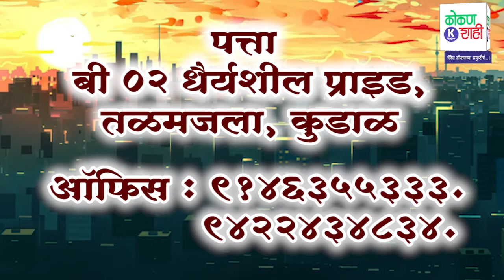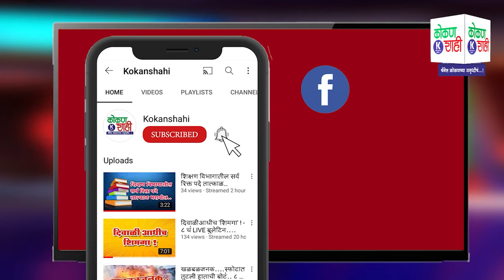NileshRane - निलेश राणे यांचे उद्धव ठाकरेंवर हल्लाबोल करणारे ट्वीट!